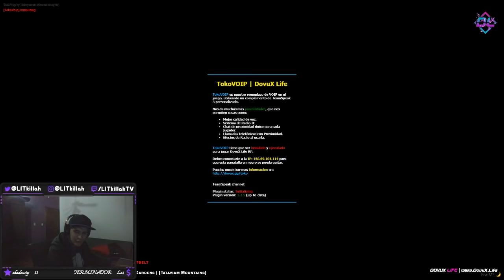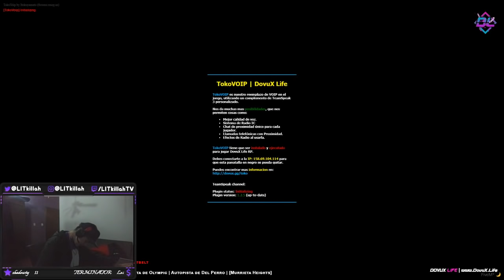LIT KILLAH Y MACHETE ROBAN OTRA TIENDA ROLEPLAY CAPITULO 38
JUGANDO GTA DE 12 DE JULIO

𝗧𝗢𝗗𝗢𝗦 𝗟𝗢𝗦 𝗦𝗧𝗥𝗘𝗔𝗠 𝗗𝗘 𝗟𝗜𝗧 𝗞𝗜𝗟𝗟𝗔𝗛 𝗘𝗡 𝗧𝗪𝗜𝗧𝗖𝗛 𝗚𝗧𝗔 𝗩 𝗥𝗢𝗟𝗘𝗣𝗟𝗔𝗬 𝗦𝗨𝗕𝗜𝗗𝗢𝗦 𝗢𝗥𝗗𝗘𝗡𝗔𝗗𝗢𝗦 𝗘𝗡 𝗖𝗔𝗣𝗜𝗧𝗨𝗟𝗢𝗦

𝗧𝗢𝗗𝗢𝗦 𝗖𝗔𝗡𝗔𝗟𝗘𝗦 𝗗𝗘 𝗟𝗢𝗦 𝗣𝗘𝗥𝗦𝗢𝗡𝗔𝗝𝗘𝗦 𝗤𝗨𝗘 𝗠𝗔𝗦 𝗔𝗣𝗔𝗥𝗘𝗖𝗘𝗡 𝗘𝗡 𝗘𝗟 𝗦𝗘𝗥𝗩𝗘𝗥 𝗘𝗦𝗧𝗔𝗡 𝗔𝗖𝗔(𝗳𝗮𝗹𝘁𝗮𝗻 𝗮𝗹𝗴𝘂𝗻𝗼𝘀 𝗽𝗼𝗰𝗼𝘀)